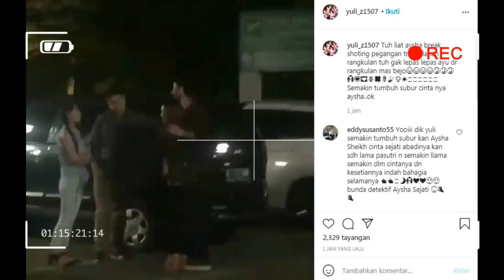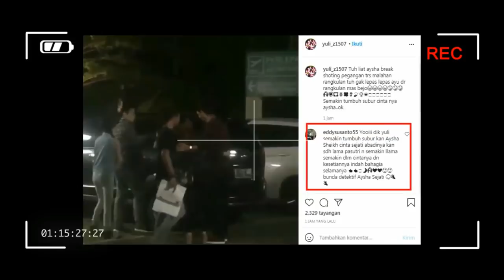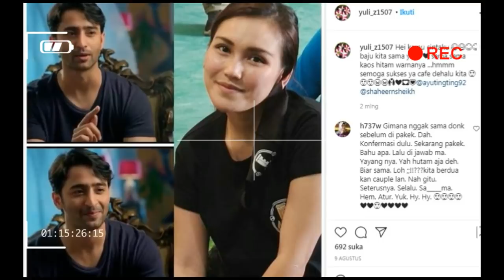BURUAN LIAT KEBURU DI HAPUS !!!! TERCIDUK,,,AYU TINGTING DAN SHAHEER SHEIKH SEDANG BEGINI